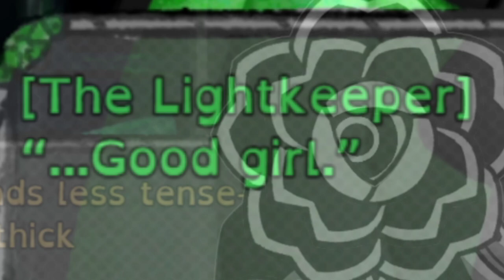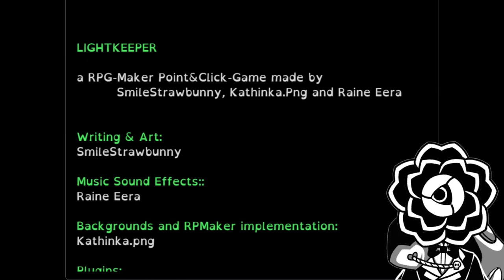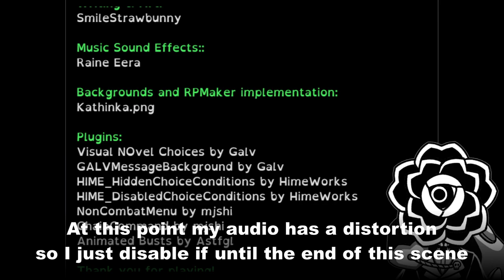Princess & Dragon | Lightkeeper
The Precious Light